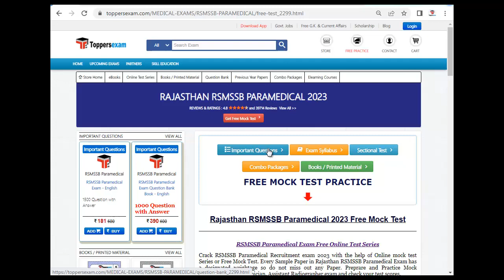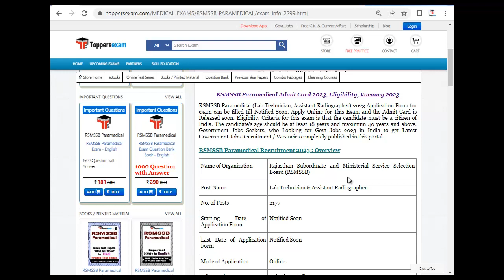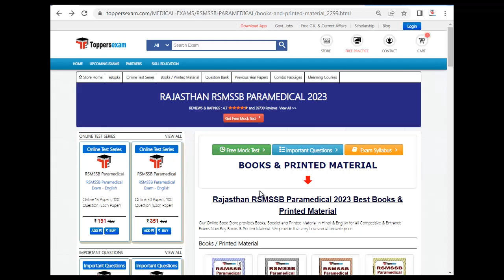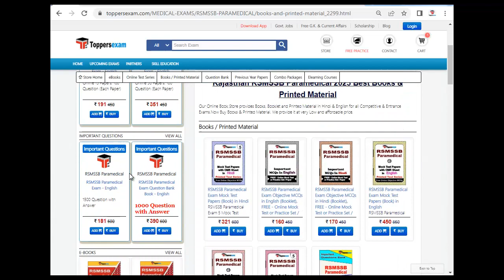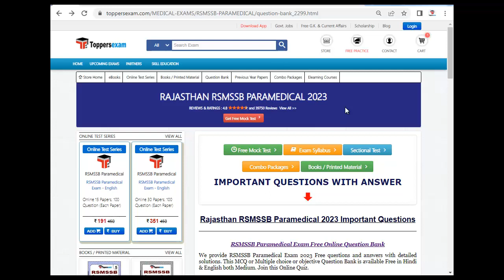RSMSSB PARAMEDICAL Notification 2023, Syllabus, Mock Test Free, Exam Pattern, Books, Questions Paper